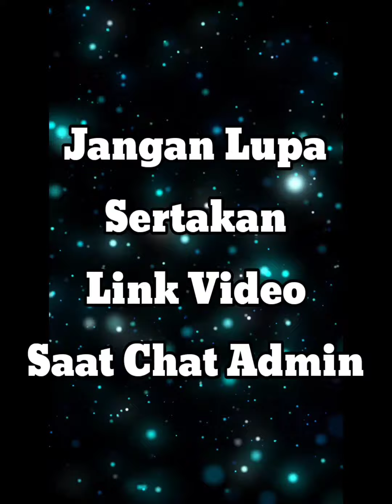TERBARU GAMIS SYARI HARIAN CANTIK DI HARI LEBARAN HADIR 4 WARNA BRAND ANI SYARI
Untuk Mengetahui Koleksi Fashion Terlengkap Silakan Kunjungi Kedua Channel Youtube Kami :

🌼Mona Fashion Solo🌼
Khusus Channel Untuk Gamis Syari Branded Dan Baju Original SHR Terbaru

🌸Mona Fashion Solo Dua🌸
Khusus Channel Untuk Gamis, Maxi Dress Dan Produk Fashion Lainnya